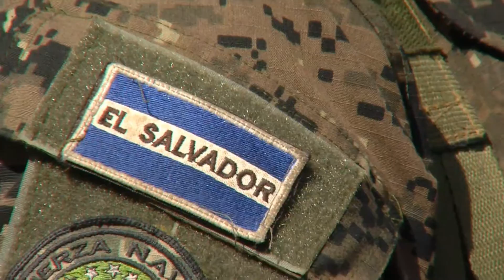Visita puente la integracion Amapulaca Lempira 04 enero 2017